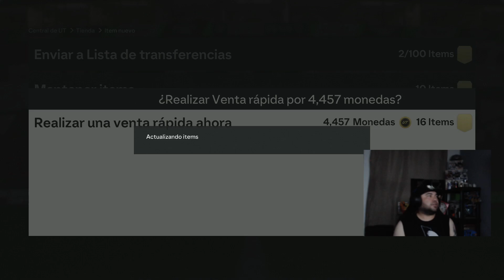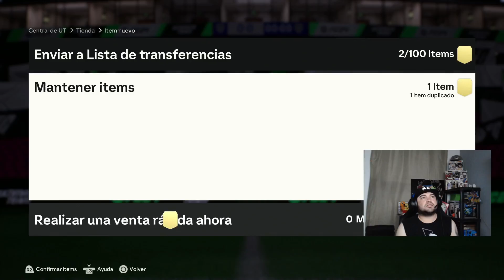Abrimos packs y equipo del torneo etc... (EAFC24)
Ayudame a llegar a 1000 seguidores o_o